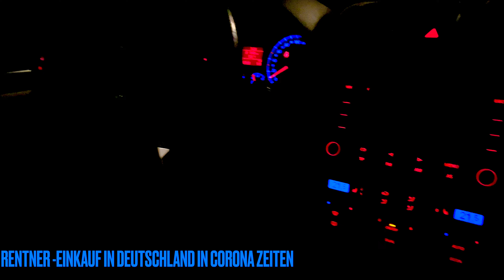KAUFLAND FULDA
Ihr Kaufland Fulda bietet Ihnen preiswerte Angebote und frische Lebensmittel. Bei unserem großen Sortiment ist für jeden Geschmack etwas dabei!